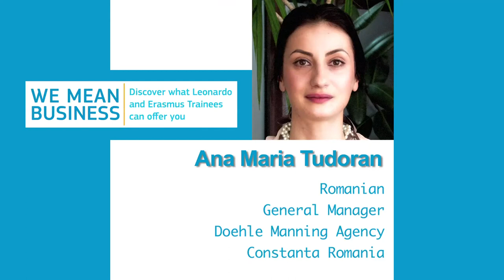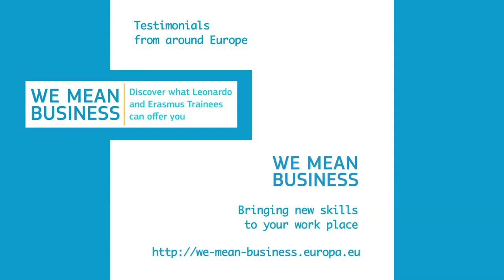We Mean Business: short testimonials - Romania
Discover what Leonardo da Vinci and Erasmus trainees can offer you. In a demanding, competitive market, enthusiasm, fresh ideas and new skills go a long way to help your company obtain great results.